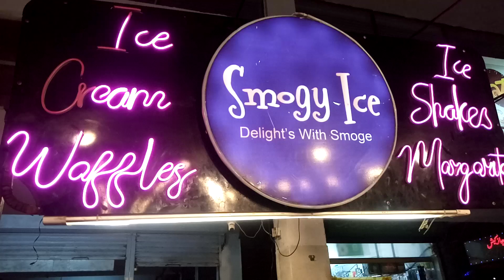Live Tawa Ice Cream Smogy Ice Garden Town Lahore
My Others Food Travel & Business Tours Series

Business Tour With Zubair YouTube channel is managed by Zubair Ikram.
It is an educational channel. I will give you Knowledge about YouTube and Business Ideas in Hindi & Urdu